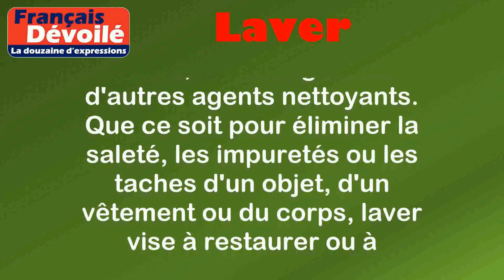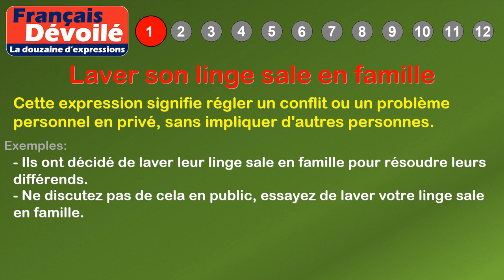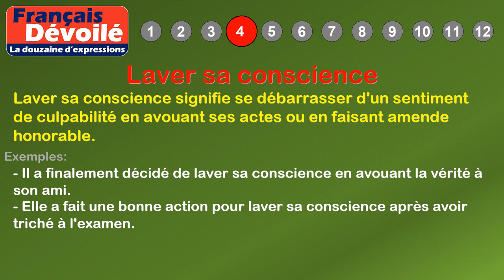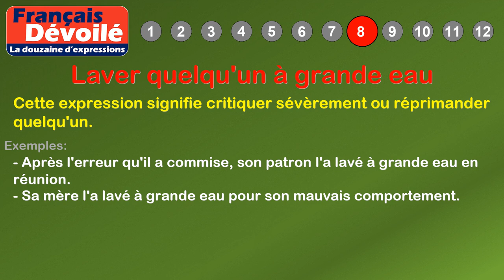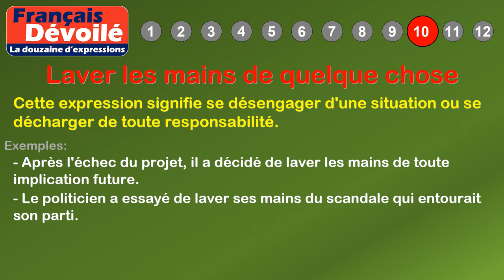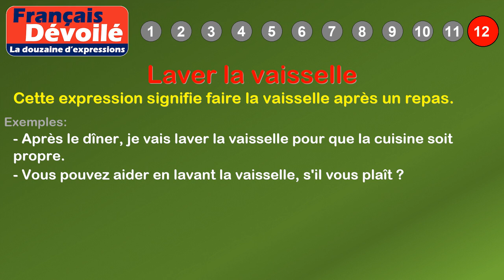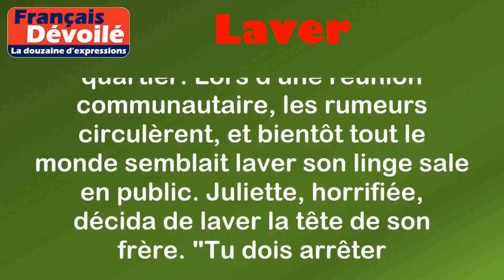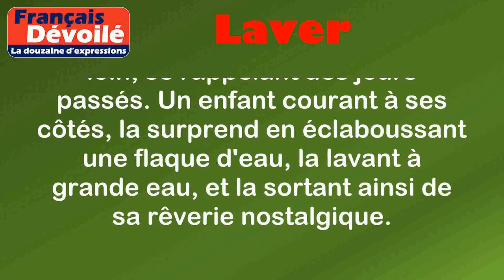Thème - Laver (La douzaine d'expressions)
00:00 Introduction
00:18 Définition: Laver
00:58 1. Laver son linge sale en famille
01:28 2. Laver son linge sale en public
01:59 3. Laver son visage
02:26 4. Laver sa conscience
02:55 5. Laver plus blanc que blanc
03:26 6. Laver la tête de quelqu'un
03:57 7. Laver son argent sale
04:27 8. Laver quelqu'un à grande eau
04:52 9. Laver son linge sale en coulisse
05:23 10. Laver les mains de quelque chose
05:52 11. Laver son nez
06:21 12. Laver la vaisselle
07:02 Histoire